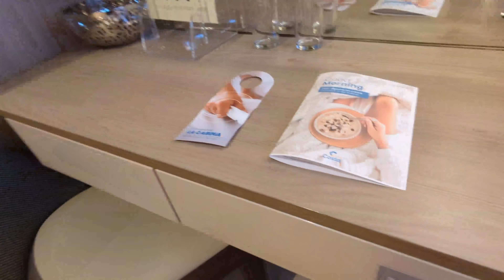Costa Smeralda Innenkabine 11117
Kurzer Einblick in die Innenkabine auf Deck 11 der Costa Smeralda.